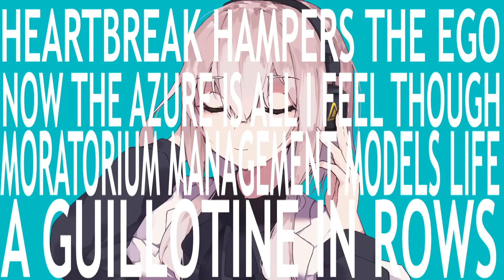Marshall Maximizer (English Cover)【Will Stetson】「マーシャル・マキシマイザー」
A song about a demon-core incident.

Thank you to my top Patrons for supporting: DivineDarkness, pavalineox, Aubrey P, Charles E H, Drew P,  Frisk, halcyogenic, Keira, Oliviaaa, PotatoGranola, SpiceyWulf, Tuulikki A-L & Yobanashi G are super cool!!

Vocals: Will Stetson
Lyrics: @BreadBoxVideo
Mix: Dictate
Subs: Naverino

Follow Dictate!

Follow David Toth!

Follow Naverino!

Lyrics:
Kaw kaw, begin the tests, critical the theories all
Leave me delirious inside my head
“Guess there’s nothing more to be said”
I’ve got you read, a sober puppeteer playing the fool to the end
Kaw kaw, a pain through and through
I’ll start anew, and tear away this scribbled size 4U
“Sorry, but I cannot approve”
I kill the mood of scenes I see no matter what that I do

“Night is the noose of ego”
“Now the azure is all I see though”
“Moratorium management models life”
“The wrappings keep it so”

If you sleep after eating you’ll become a beast
Are you savage if you fade out back to sleep

Fail
Maximizer, maximizer
Though I break where it matters, still I’m in a hearse now
“God almighty, am I running late?”
Will I die here bound together, the handle turning, mate?
Sunken coaster, sunken coasting miss
How I wish I could fix it, the isotope’s corrupting
“Down to hell you’re falling in a haze”
But a dazzling unbalance disturbs you faraway

Kaw kaw, return to life, a dinging sound dissipates
To tell the testing will begin in time
“Guess there’s nothing more we can do”
I say to you, oh personing mimicking—a tired fool

“If you want to trust the simple slipping words you hear”
—Remains unclear
“If you’re really sorry, my dear”
—You can’t expect a solution to simply snap and just appear

“Heartbreak hampers the ego”
“Now the azure is all I feel though”
“A guillotine in rows”

“Man, you got me, Maximizer”
Burning dreams and salvation, simmer into murder
“God almighty, live another day”
But resentment so rightly surges down into the gate
Fail
Maximizer, maximizer
Maximizer, maximizer
Maximizer, maximizer